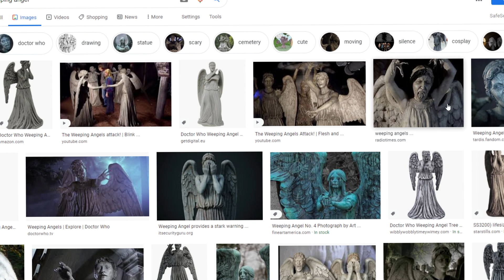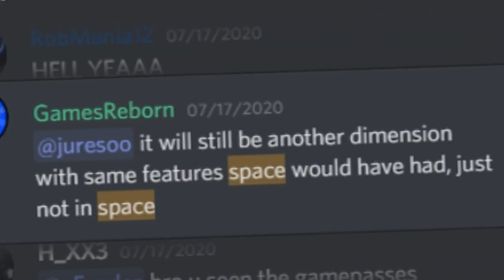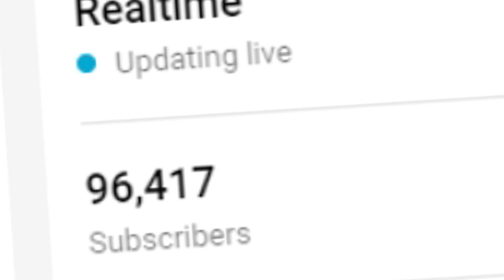I Hunted PEOPLE Down As A DEADLY Weeping Angel... (ROBLOX SUPER POWER FIGHTING SIMULATOR)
I Hunted PEOPLE Down As A DEADLY Weeping Angel... (ROBLOX SUPER POWER FIGHTING SIMULATOR) We became SUPER Op in this brand new update! This game is pretty similar to Super Power Training Simulator. Let me know what you guys think about the game!